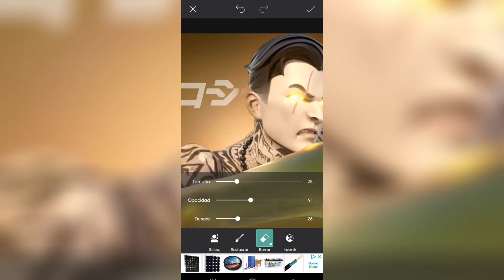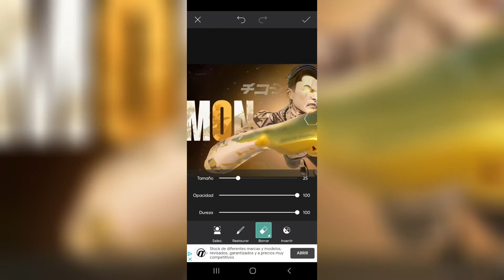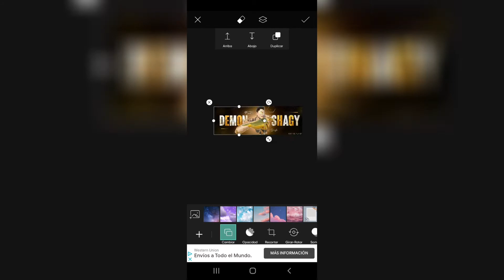SPEEDART: Fortnite Twitter Header (PicsArt) | Cromat